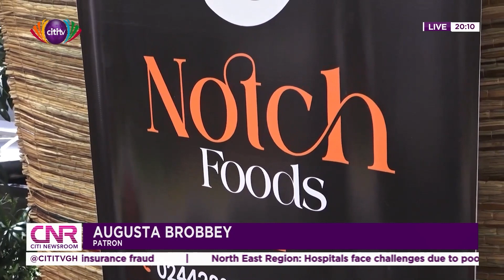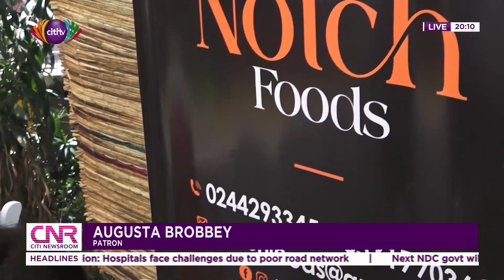Thousands throng A.M.A as vendors cash out on Day 1 | BackToYourVillage Food Festival